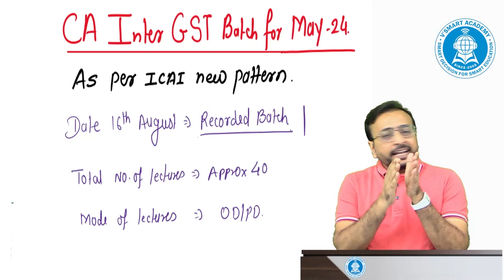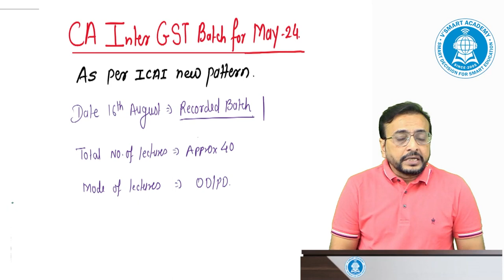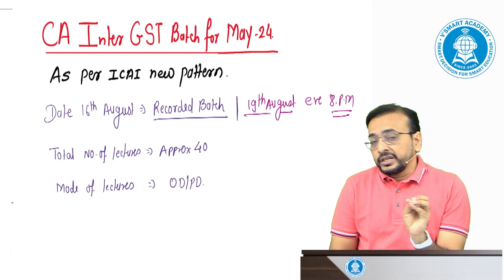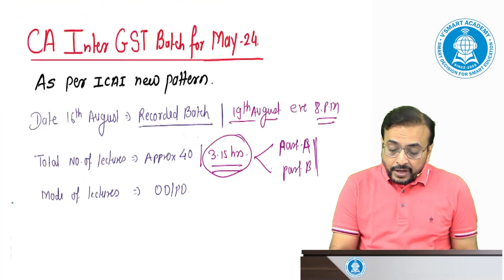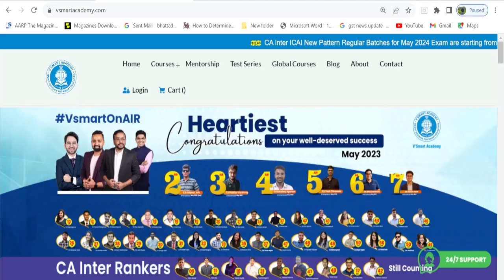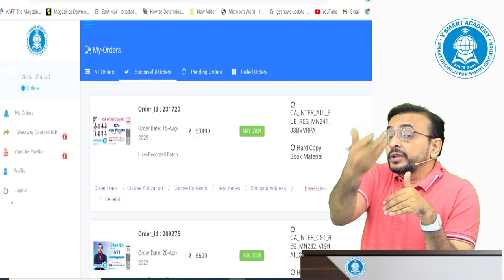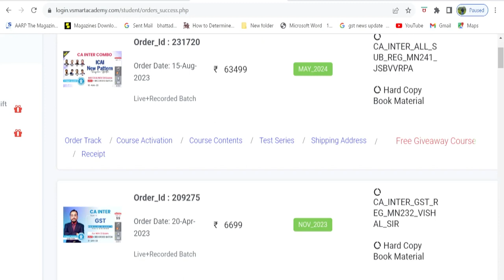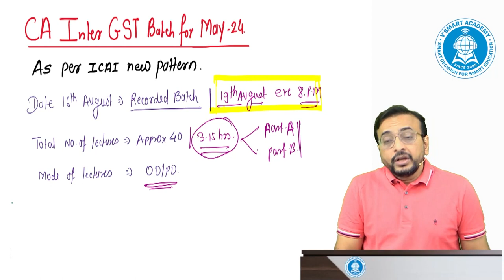IMP INFO | CA INTER 16TH AUGUST GST BATCH Starting Today | May 24 & Nov 24 Exams | CA VISHAL BHATTAD